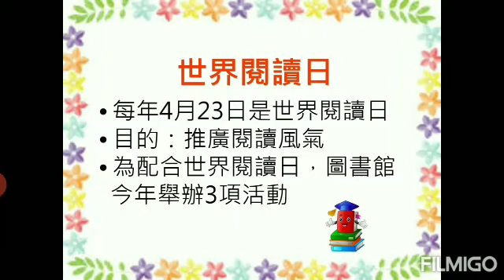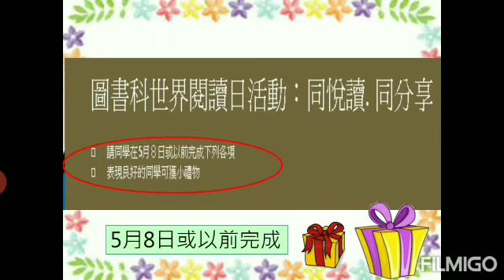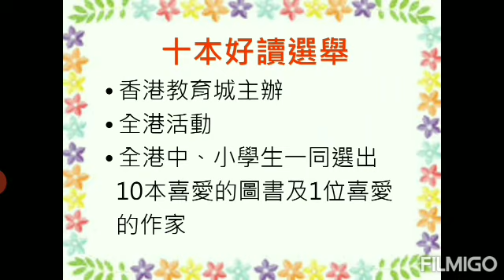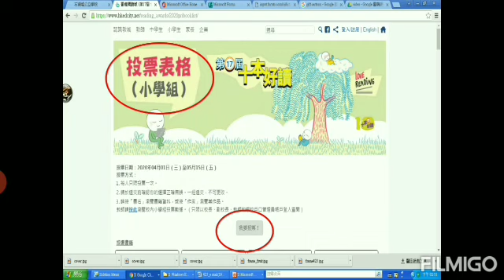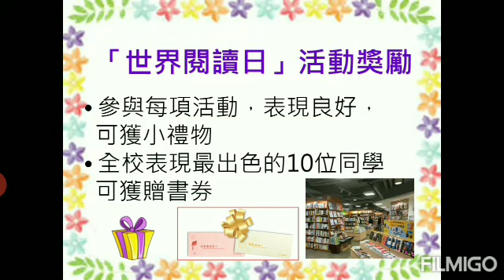19 20 好書同分享05(世界閱讀日活動介紹)